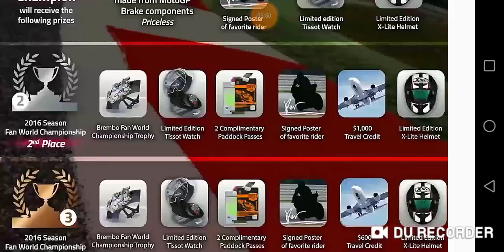MotoGP Android Valentino Rossi